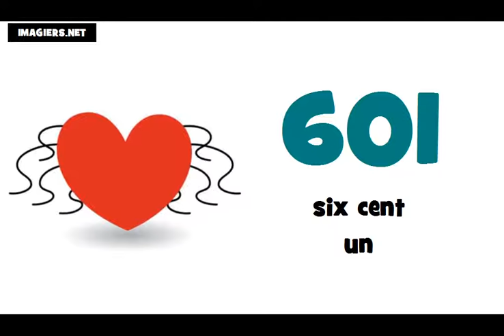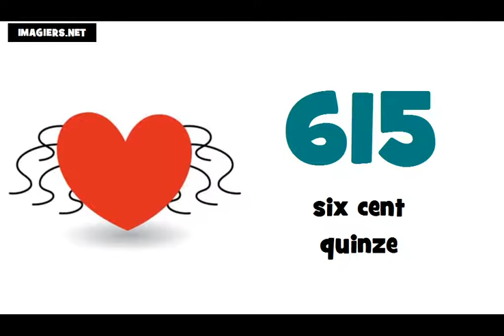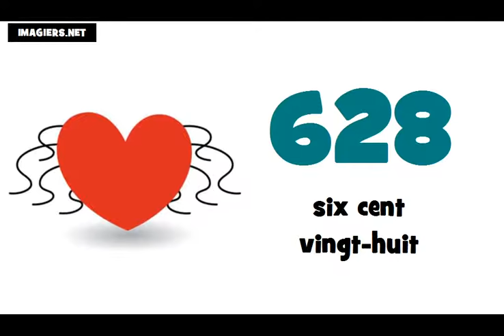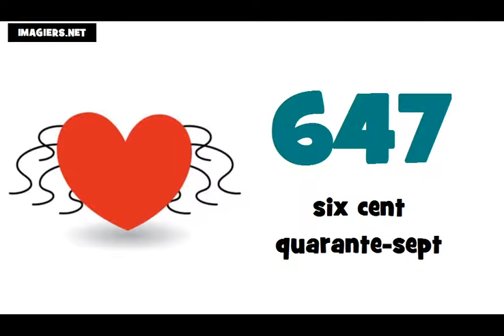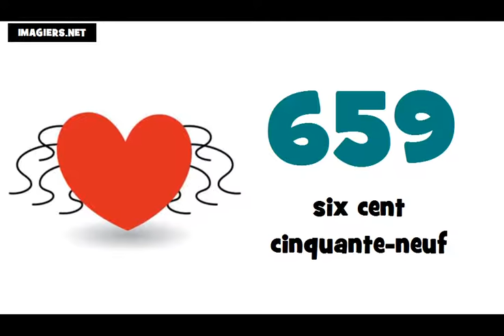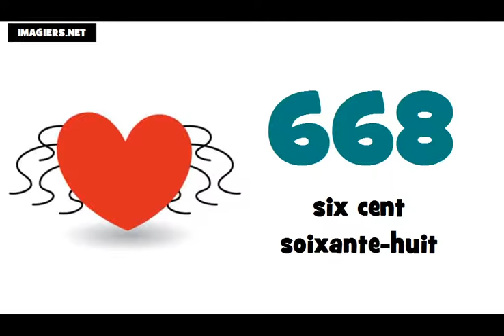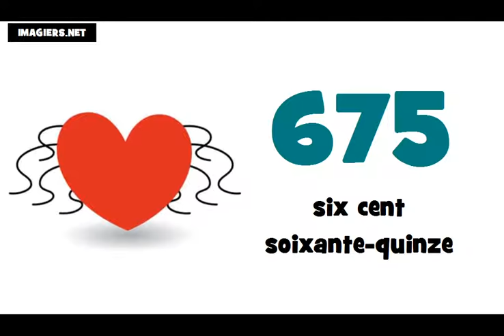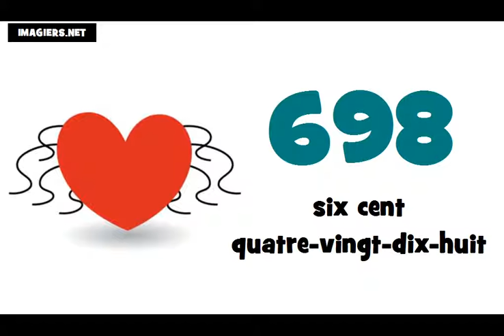J'apprends le français # Les nombres = de 600 à 700